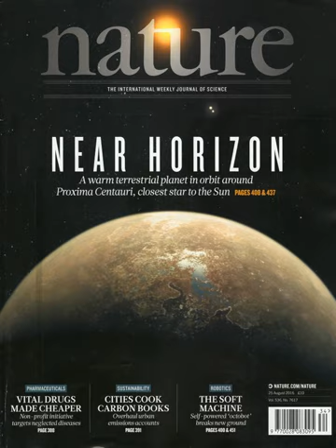Nature (journal) | Wikipedia audio article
This is an audio version of the Wikipedia Article:
Nature (journal)

- Socrates

SUMMARY
Nature is a British multidisciplinary scientific journal, first published on 4 November 1869. It is one of the most recognizable scientific journals in the world, and was ranked the world's most cited scientific journal by the Science Edition of the 2010 Journal Citation Reports and is ascribed an impact factor of 40.137, making it one of the world's top academic journals. It is one of the few remaining academic journals that publishes original research across a wide range of scientific fields.Research scientists are the primary audience for the journal, but summaries and accompanying articles are intended to make many of the most important papers understandable to scientists in other fields and the educated public. Towards the front of each issue are editorials, news and feature articles on issues of general interest to scientists, including current affairs, science funding, business, scientific ethics and research breakthroughs. There are also sections on books, arts, and short science fiction stories. The remainder of the journal consists mostly of research papers (articles or letters), which are often dense and highly technical. Because of strict limits on the length of papers, often the printed text is actually a summary of the work in question with many details relegated to accompanying supplementary material on the journal's website.
There are many fields of research in which important new advances and original research are published as either articles or letters in Nature. The papers that have been published in this journal are internationally acclaimed for maintaining high research standards. Fewer than 8% of submitted papers are accepted for publication.In 2007 Nature (together with Science) received the Prince of Asturias Award for Communications and Humanity.